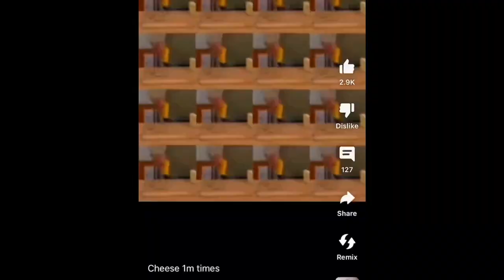school vlog numba 2 ;)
one day i'll have a schedule and post once a week or something but for now this is what we're working with :)